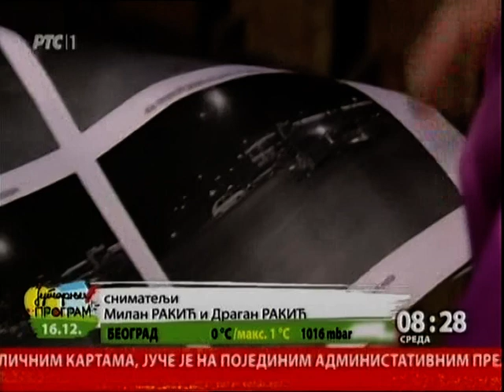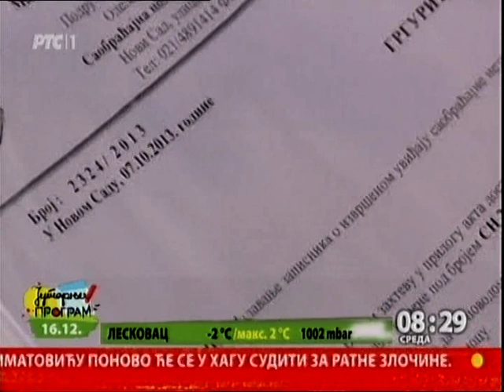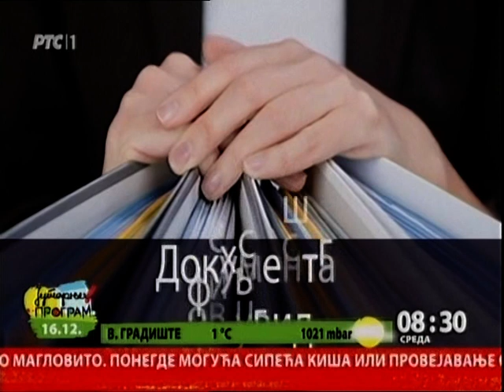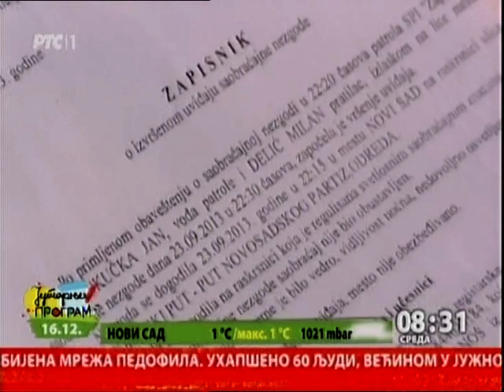TV pošta 16.1.2.2015.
Kako je moguće da se zakonski rok od 14 dana ne ispoštuje ni za 14 meseci  i kako izgleda most u Tularima koji je pre pola veka izgradjen bez gradjevinske dozvole.